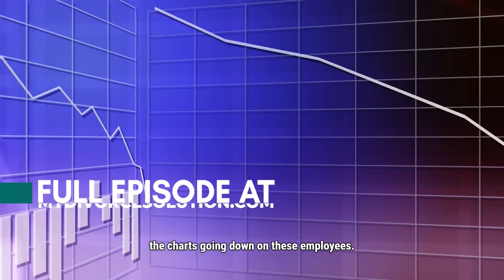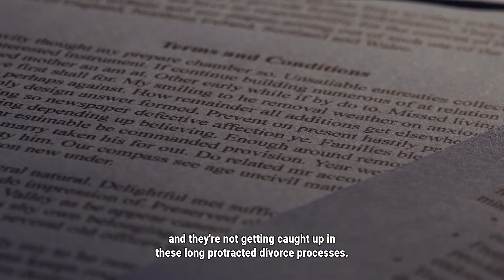Connect with the right resources in divorce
It's about getting in and out of divorce as efficiently as possible so we can get back to:
📍focusing on our families
📍living our lives
📍contributing at work and in our communities

If you have to get divorced, let's build the strongest foundation possible

🎧Listen to the full episode for more insights from Ashley Nicole Russell